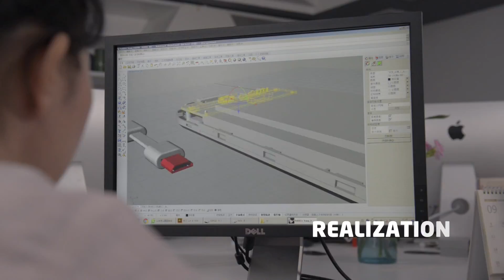Where The Concept Starts? (Xoopar official video 2017)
That's our first company video! Which was fun to begin with. It explains briefly about our backstage and how we develop.

If you find it cool you might want to check our products,

We are expanding to more and more countries! If you have not experienced you will soon find Xoopar ® Joy In Technology.